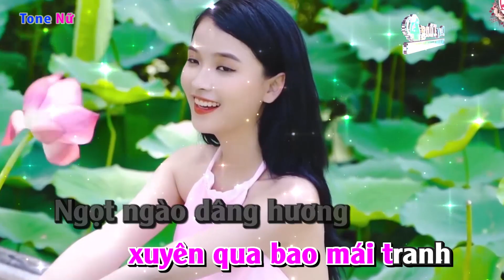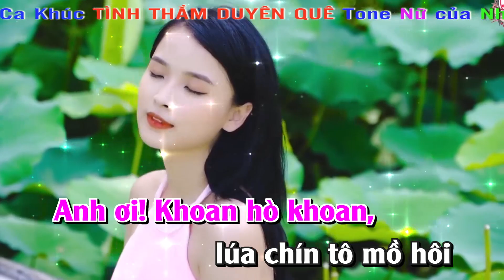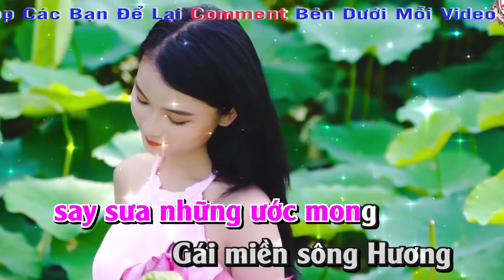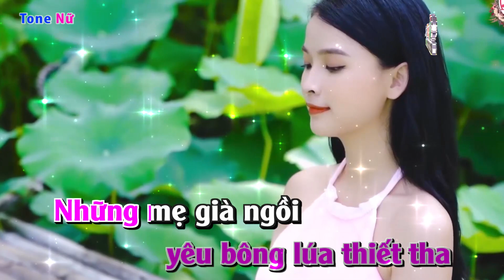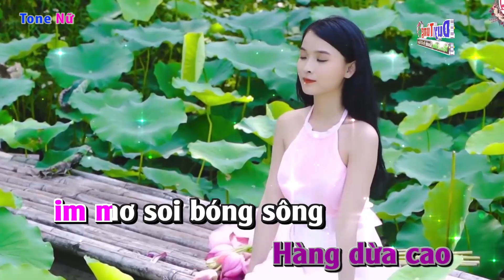karaoke || Tình Thắm Duyên Quê - Tone Nữ ( Lambada ) Nhạc Sống Duy Tùng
Bài Hát : Tình Thắm Duyên Quê
Sáng Tác : Trúc Phương
Lời Bài Hát :
Tình nồng thắm xuyên qua bao mái tranh
Ngọt ngào dâng hương vương mái tóc xanh
Những tình mặn mà là những tình đơn sơ
Quê tôi vẫn đẹp đẹp mấy tình ngây thơ.

Chiều làng quê say sưa trong tiếng ca
Người làng quê yêu bông lúa thiết tha
Những mẹ già ngồi trông trẻ đùa xóm dưới
Run run môi cười như thuở còn đôi mươi.

[ĐK:]
Em ơi ! Khoan hò khoan, trên sông con đò ngang
Khoan hừ khoan hò, em về chăm lo
Việc nhà thóc lúa, vun vườn cà liếp dưa.
Anh ơi ! Khoan hò khoan, lúa chín tô mồ hôi
Bao ê chề tới mùa đơm bông
Khơi ngàn lối sống, gặt nhanh ta gánh về.

Chiều tàn rơi trên đê nghe tiếng ai
Hẹn hò nhau vui duyên thắm gái trai
Tiếng hò chơi vơi khi trăng ngà lả lơi
Đêm quê rộn ràng bao tiếng chày buông lơi.

Hàng dừa cao im mơ soi bóng sông
Mộng ngày mai say sưa những ước mong
Gái miền sông Hương hẹn trai miền Cửu Long
Hai ta ước thề xây thắm tình duyên quê.